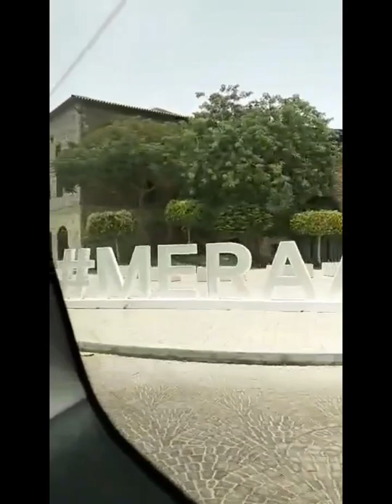adventure [Namasyal Sa UAE at Dubai]